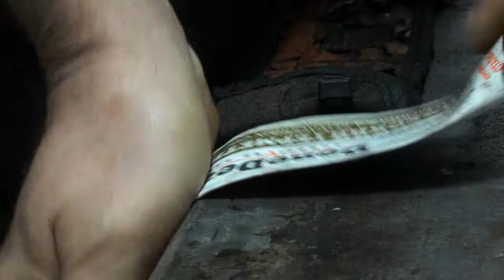2110= 726= стук глушитея о кузов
сварка , герметик , три прокладки приёмной трубы , проставка вместо каталика